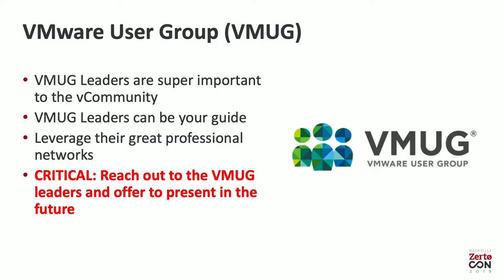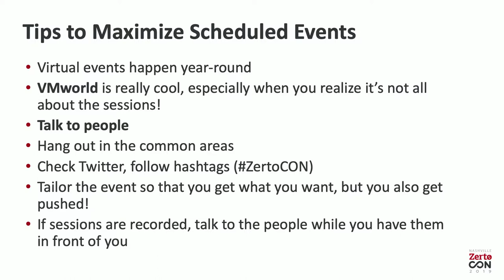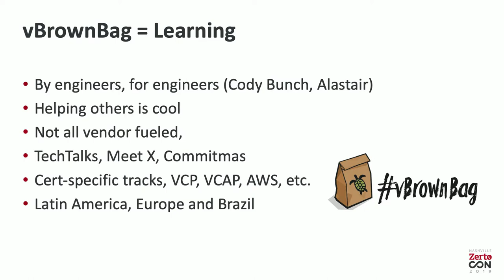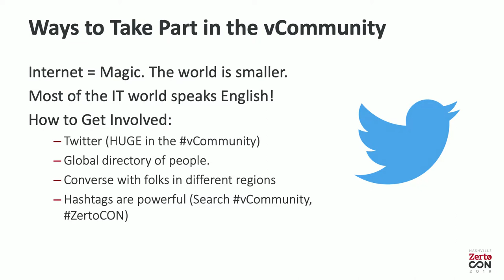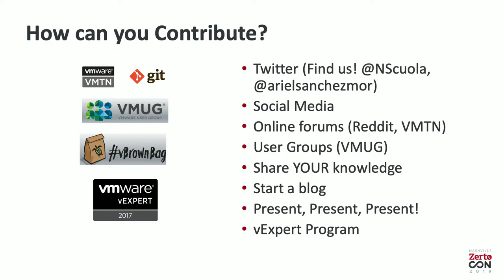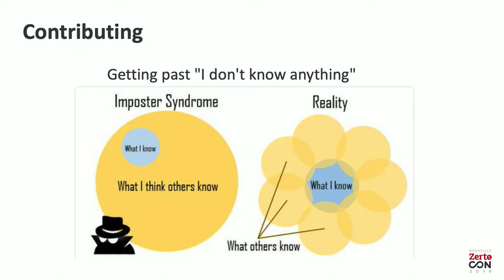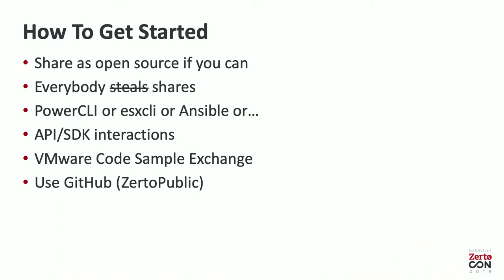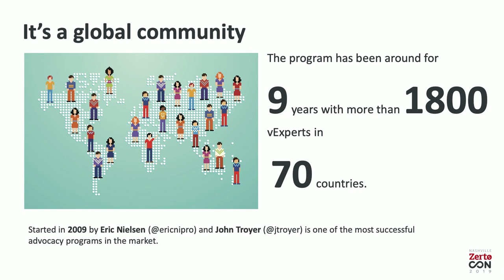Stand by your vExpert